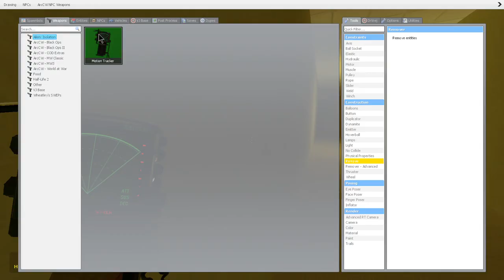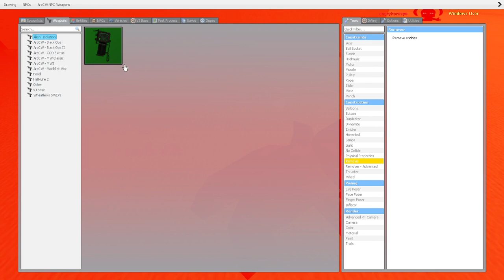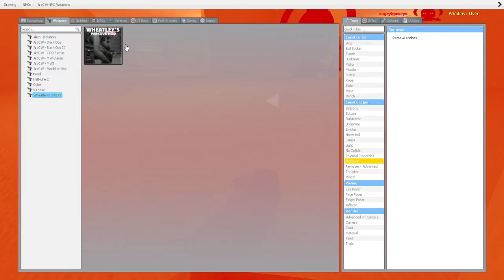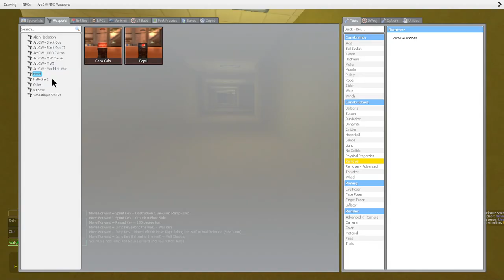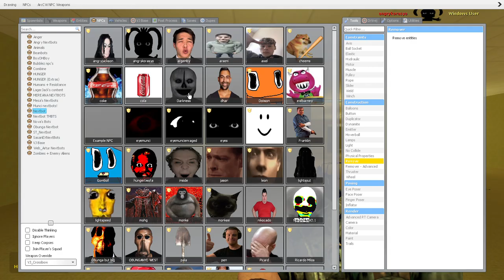Garry's Mod Angry Korasyo